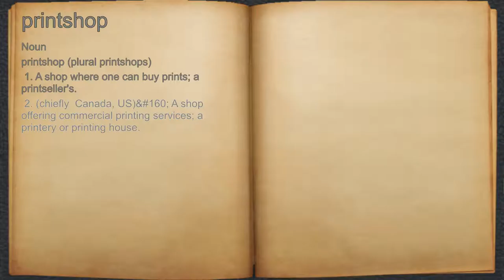What does printshop mean?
A spoken definition of printshop.

Intro Sound:
Typewriter - Tamskp